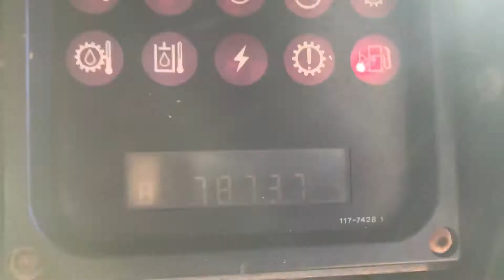1997 CATERPILLAR 953C For Sale